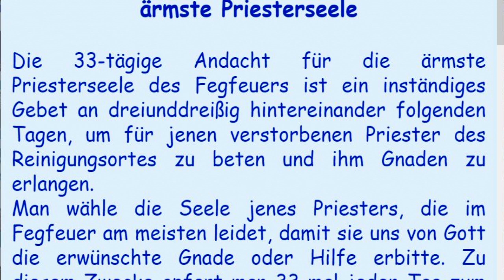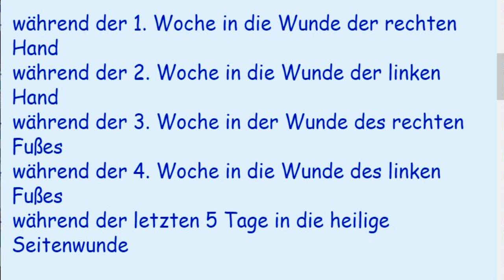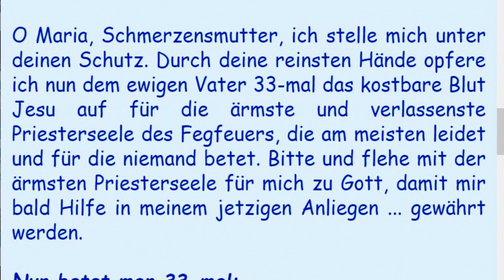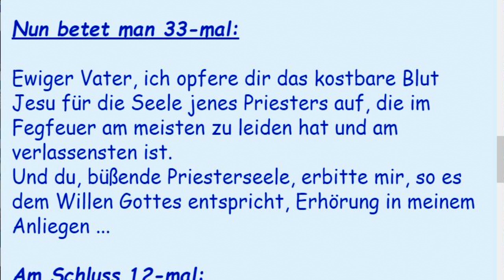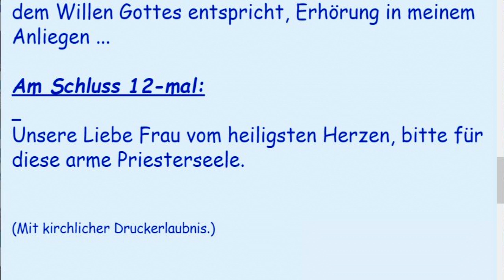30. Tag der 33-tägigen Andacht für die ärmste Priesterseele